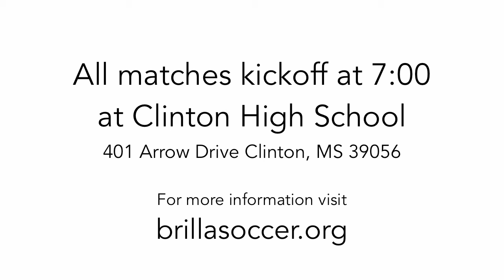2014 Mississippi Brilla vs Austin Aztex Series Promo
On June 5th and 7th, 2014, Mississippi Brilla hosts the defending Premier Development League Champion Austin Aztex at Clinton High School. Kickoff for both matches is at 7:00 PM.